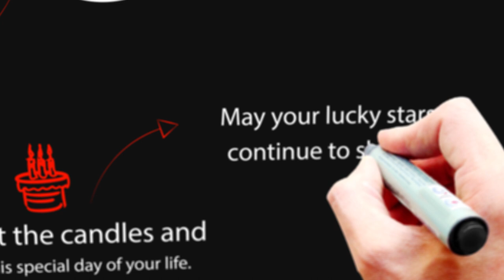Happy Birthday Pooja